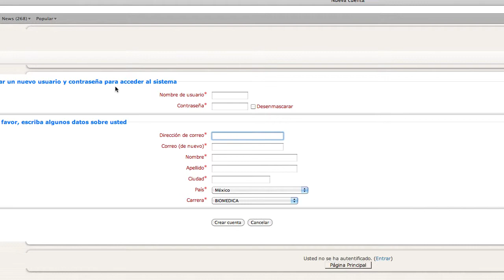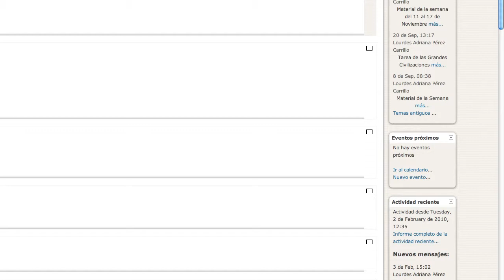Video de introducción para la clase de Historia de la Tecnología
Lourdes Adriana Pérez Carrillo